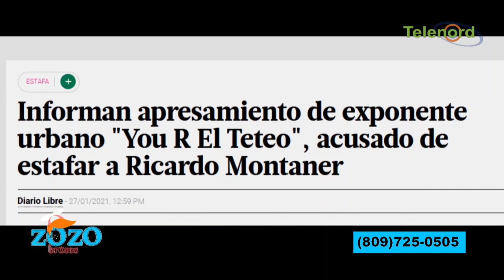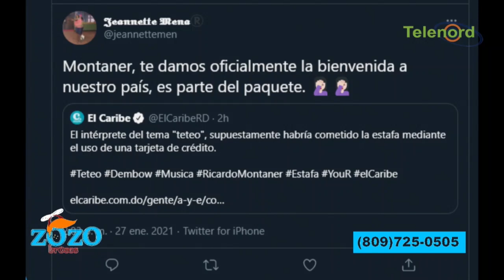You R casi preso por que clonaron tarjeta de Ricardo Montaner